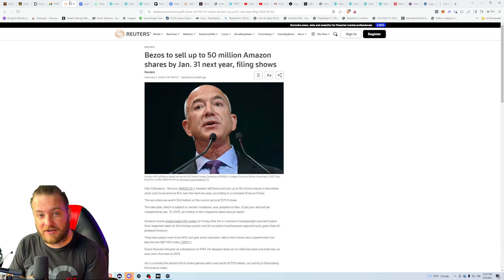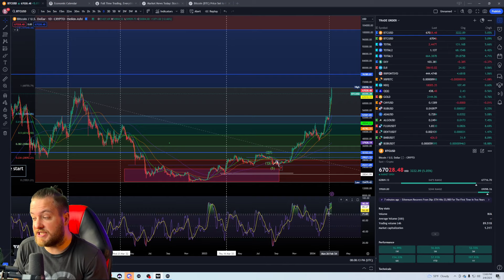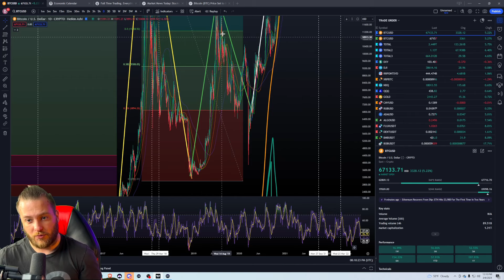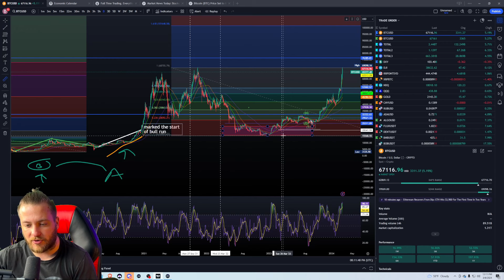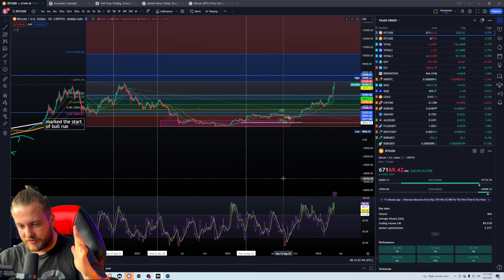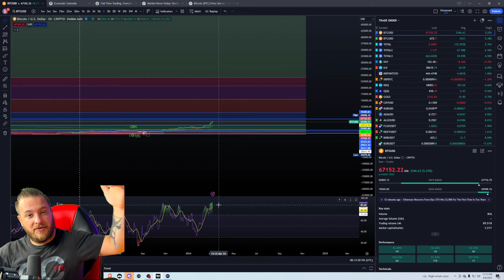I Was Wrong About Bitcoin! Here's How I'm Playing it!